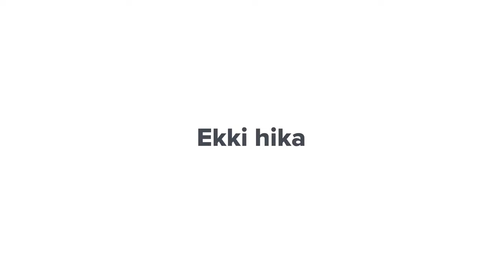Háskólagrunnur - Útskrift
Háskólagrunnur HR - Undirbúningur fyrir háskólanám.

Sjá nánari upplýsingar á ru.is